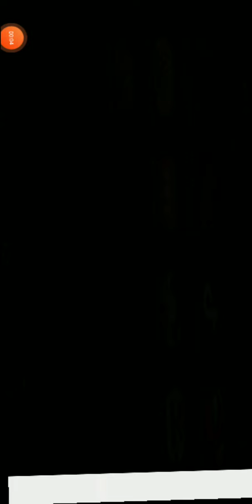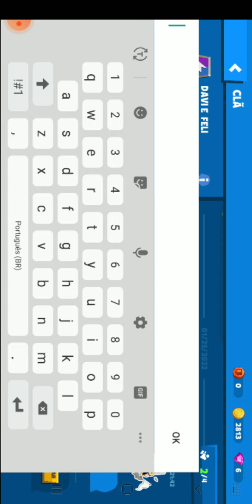GRAVADO COM MEU AMIGO EMANUEL